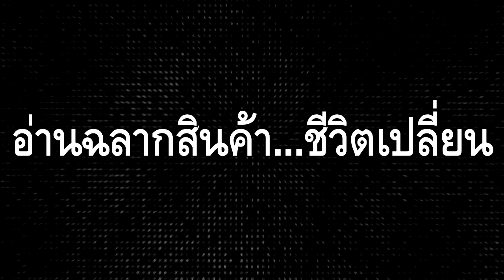อ่านฉลากสินค้า...ชีวิตเปลี่ยน